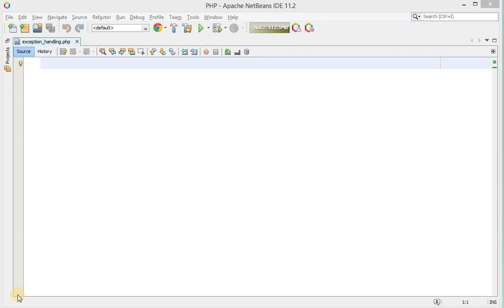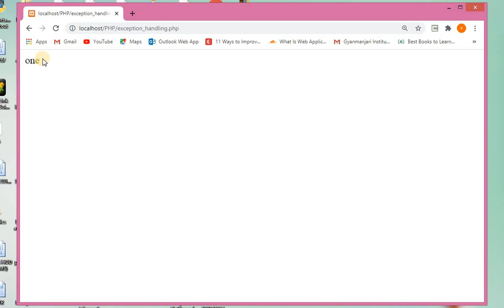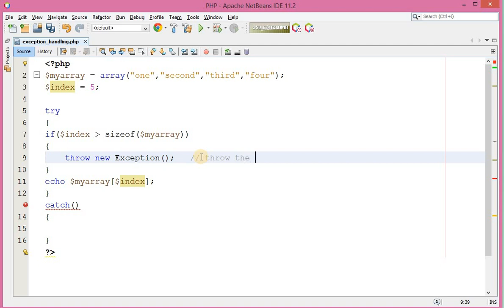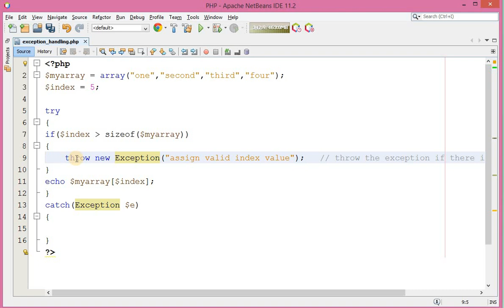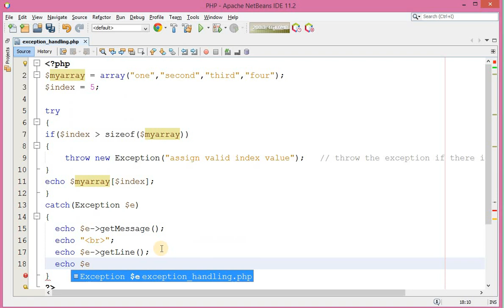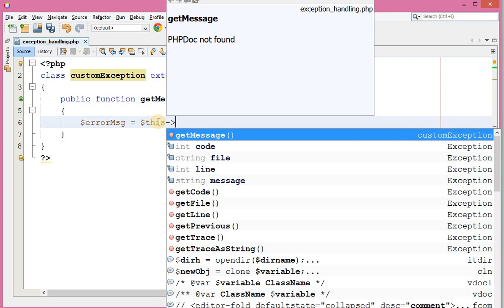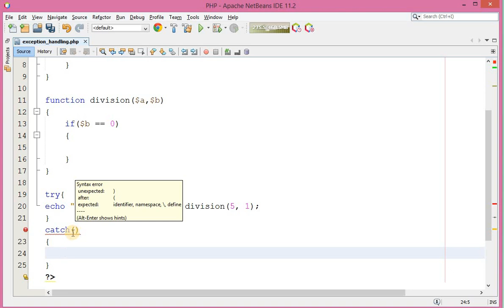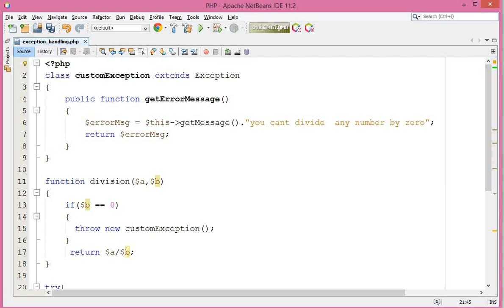15. Exception Handling in PHP